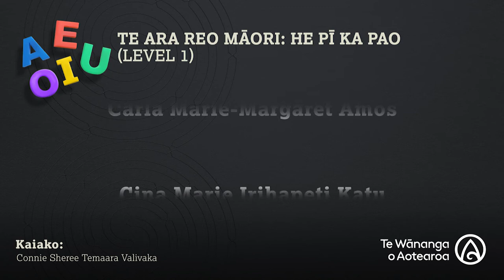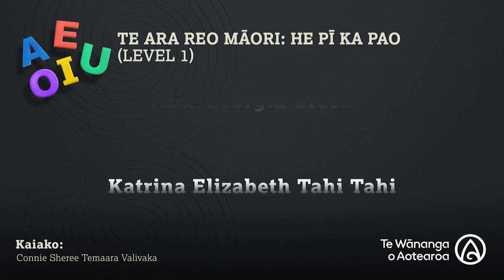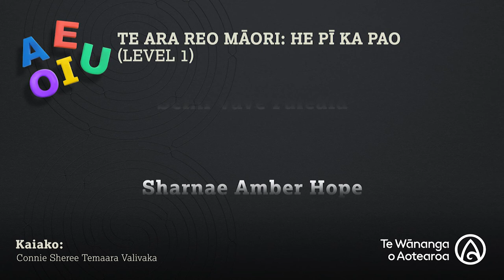He Puāwaitanga - Tāmaki Online Graduation Session 19: Te Ara Reo Māori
Nau mai haere mai! Thank you for joining this digital celebration to honour our successful tauira graduating in:

Te Ara Reo Māori Level 1